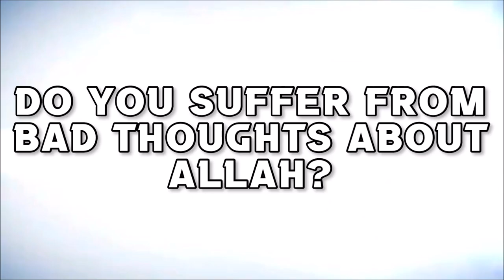Do we say the bathroom Dua if we are going to be Naked or say Bismillah assim al hakeem JAL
Do we say the bathroom Dua if we are going to be Naked or say Bismillah